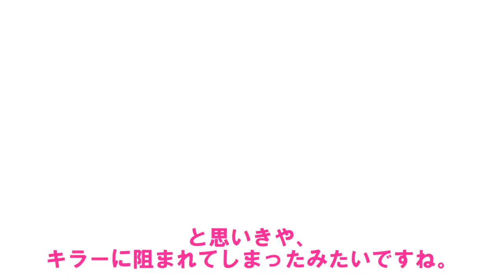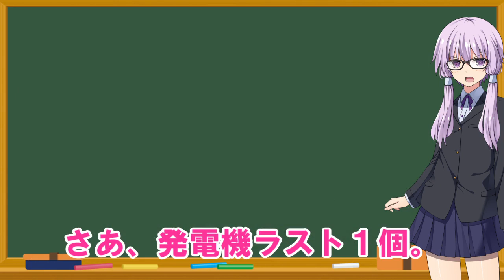【デッドバイデイライト】 ぽんこつ結月ゆかり先生のDBD講座「我らの生きざまをしかと見よ！！（ディビッド編）」」【VOICEROID実況プレイ】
【ブログ_Movie Maker.しょみん】